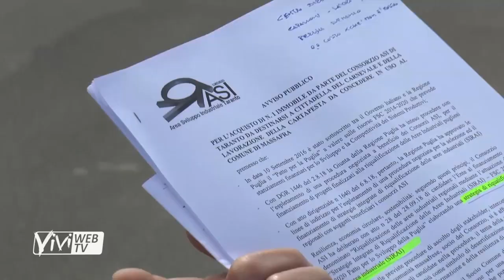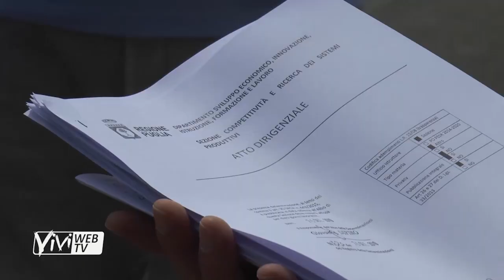“Cittadella del Carnevale”, Santoro storce il naso: ecco perché